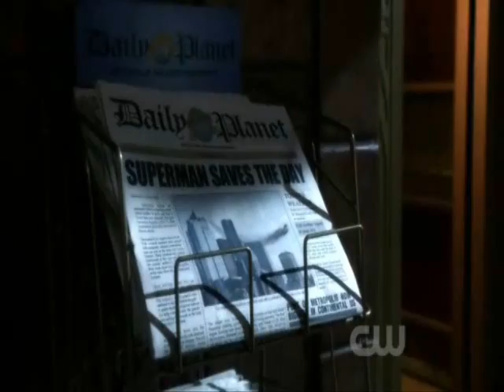Clark and Lois ~Clois~ 10x04 (Homecoming) Part 4